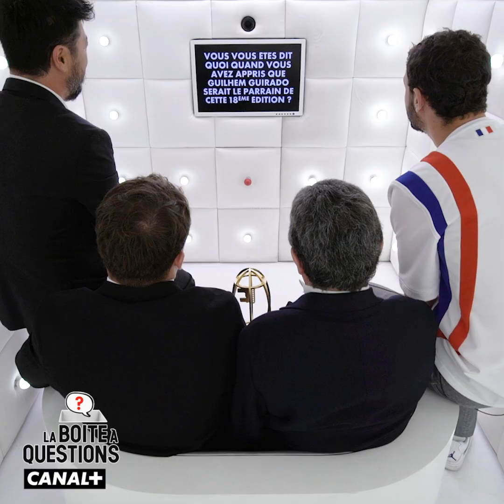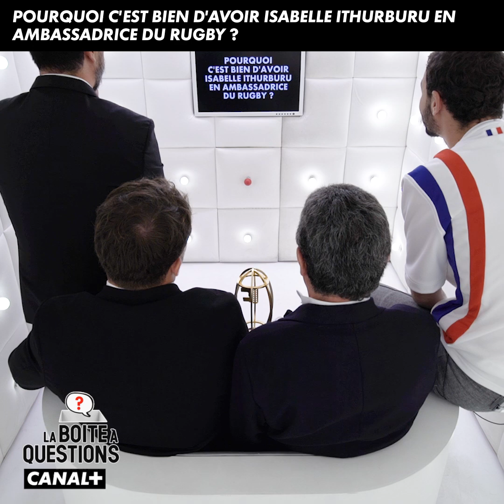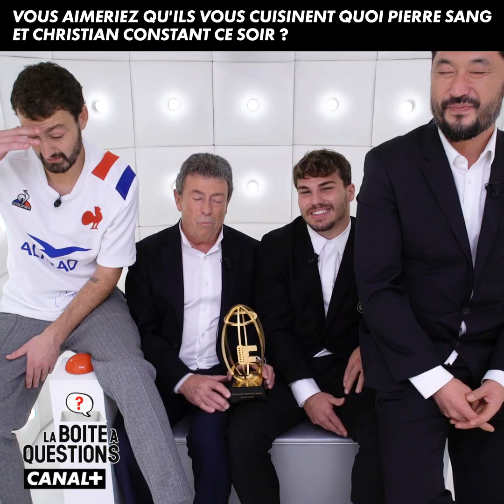Rugby à 7 ou rugby à 15 ?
Hier soir, La BAQ s’est baladée dans les coulisses de La Nuit du Rugby, l’occasion de discuter avec quelques experts en la matière 🏈
Merci Antoine Dupont, Roman Frayssinet, Pierre Sang, Christian Constant, Estelle Mossely, Ysaora Thibus, Jade Ulutule, Cédric Heymans, Benjamin Daviet & Quentin Delapierre.